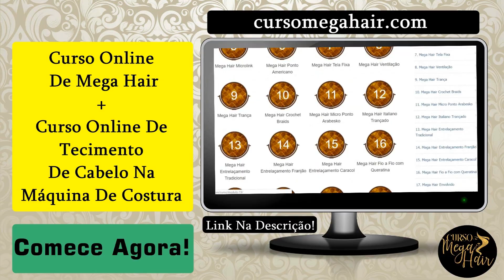COMO FAZER A SEGUNDA DOBRA NO TECIMENTO DE CABELO | Por Alê Soares ❤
Você deseja aprender as técnicas necessárias para efetuar a aplicação de Megahair de maneira profissional? Quer conhecer todos os benefícios do uso de megahair para a sua Autoestima?
Bem-vinda(o) ao canal Curso Mega Hair - Por Alê Soares, aqui você vai encontrar tudo o que precisa saber sobre as melhores técnicas para aplicar um Megahair de maneira correta.

Descubra como se tornar uma megahista profissional através de um conteúdo exclusivo e elaborado por uma das profissionais mais bem conceituadas do mercado de megahair.

✿ COMPRE ONLINE E GANHE PORCENTAGEM

✿ BORA SE DIVERTIR NO TIKTOK? SIGAM-ME!

CONTATO PARA TRABALHOS E PARCERIAS:  ❣

➭Cidade: Camaçarí- BA